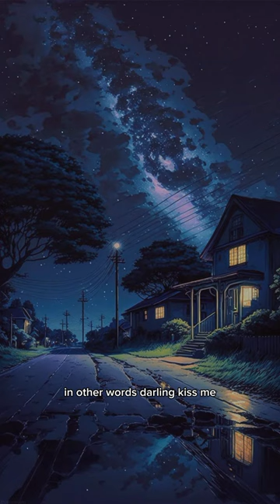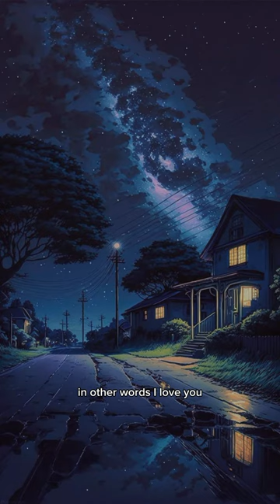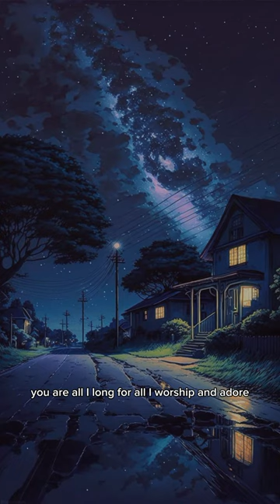fly me to the moon x megaphone clover music